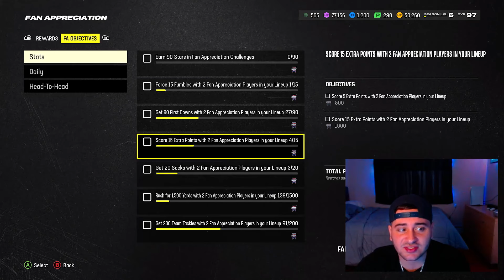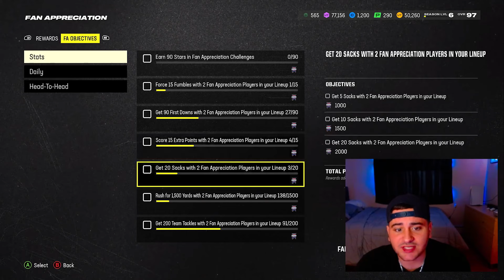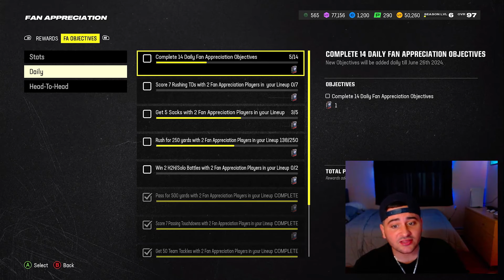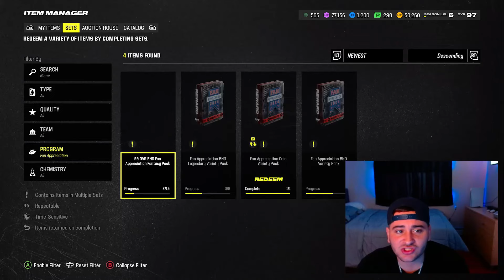FREE GOLDEN TICKET! HOW TO GET THESE FREE 99 OVERALLS IN MUT NOW! MADDEN 24 ULTIMATE TEAM!